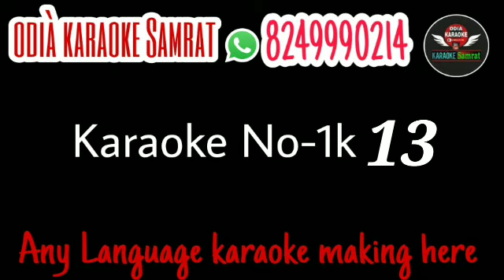Odia karaoke No-1K 13/Odia karaoke Samrat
Odia karaoke Samrat 🙏 contact the full karaoke-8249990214 only what's app 🙏